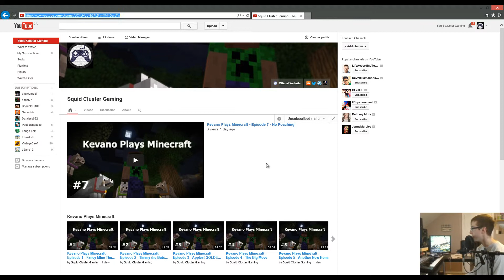New Squid Cluster Gaming Channel (see link in description)